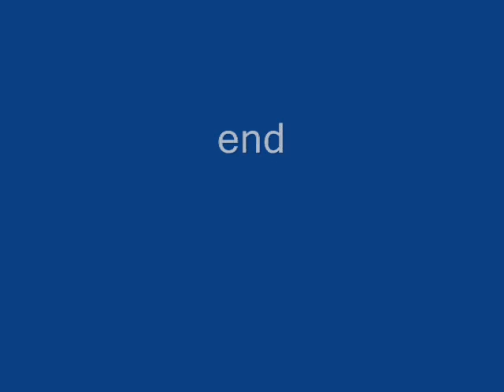Wild Turkeys Visit the Garden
A large group of wild turkeys, mostly juveniles, comes to forage and drink water in our garden. It is a warm, late summer day. One female is actually on a trellis so she can reach the suet cake while others stand below to catch any crumbs that fall. Northern coastal California